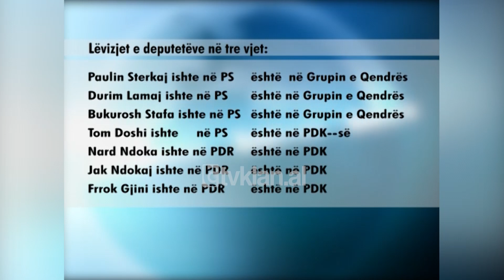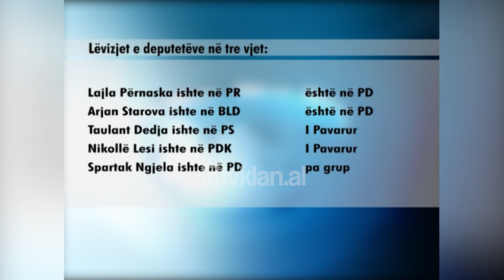Parlamenti i rikonfiguruar pas 3 vitesh, ndryshimet e hartës politike të Kuvendit - (5 Shtator 2008)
Plot 3 vjet nga fillimi i kësaj legjislature parlamentare, harta politike e kuvendit ka ndryshuar dukshëm duke rrudhur disa parti të vogla, e duke rritur artificialisht disa të tjera. Për shkak të zhvillimeve, përplasjeve, por në disa raste të pazareve të rëndomta politike një numër i konsiderueshëm deputetësh kanë braktisur si partinë politike nën logon e së cilës u votuan nga shqiptarët, ashtu dhe grupin parlamentar.

Grupi kryesor i opozitës, ai i Partisë Socialiste, ka pësuar dhe tkurrjen më të madhe në këto 3 vjet, përveç 6 deputetëve që u përjashtuan nga radhët e saj, për shkak se mbështetën Bamir Topin si president, së fundmi është larguar zyrtarisht dhe Petro Koçi, i cili është bashkuar me grupin parlamentar të LSI-së, që zyrtarisht është emërtuar grupi e Majta për Integrim. Po në këtë grup figurojnë të përfshirë dhe Paskal Milo i PDS-së dhe aleancisti Neritan Ceka, i cili që prej janarit të shkuar mbeti pa grup parlamentar.

Ish-deputeti i Aleancës Demokratike Piro Lutaj, prej disa kohësh i është bashkuar Partisë Socialiste, ndërkohë 3 deputetët e përjashtuar nga Partia Socialiste vitin e kaluar Paulin Sterkaj, Durim Lamaj dhe Durim Hushi së bashku me deputetët e djathtë Pashk Ukja, Alfred Gega dhe Flori Bajrami deklaruan krijimin e Grupit të Qendrës në fundin e sesionit të kaluar. Për deputetin Ujka, ky është grupi i tretë në këtë legjislaturë pasi në fillim përfaqëson te Aleancën Demokratike, më pas u bashkua me demokristianët prej të cilëve u largua pak kohë më parë.

Nga e Djathta, grupi i demokristianëve ka pësuar më shumë ndryshime që nga fillimi i legjislaturës. Në këtë grupim janë bashkuar deputetë të majtë e të djathtë, ish-socialisti Tom Doshi, ish agrari Ymer Tola, 3 ish reformatorët Nard Ndoka, Jak Ndokaj dhe Frrok Gjini. I fundit u bashkua deputeti  Shkodrës Gilman Bakalli.

Grupi parlamentar i Partisë Demokratike ka pësuar vetëm 2 largime, ndërkohë që në radhët e tij tashmë janë përfshirë zyrtarisht disa nga deputetët e djathtë, Lajla Përnaska apo dhe Arjan Starova.
Të pa përfshirë në grupe mbeten disa deputetë Spartak Ngjela, kështu dhe ish-deputeti socialist Taulant Dedja. Vazhdon të mbetet pa grup parlamentar edhe ish-kreu i PDK-së Nikol Lesi, nuk figuron i përfshirë me ndonjë grup parlamentar. Nga ana tjetër ish kreu i Partisë Socialiste Fatos Nano edhe pse vazhdon të figurojë në radhët e grupit të socialistëve, nuk ka marrë pjesë në asnjë mbledhje të tij.

Nisur nga të gjitha këto ndryshime ky parlament do të mbahet mend dhe do të hyjë në statistikat parlamentare për shkak të ndryshimit të ngjyrës politike nga deputetët e sipërpërmendur./tvklan.al

Gazetare: Anila Rama